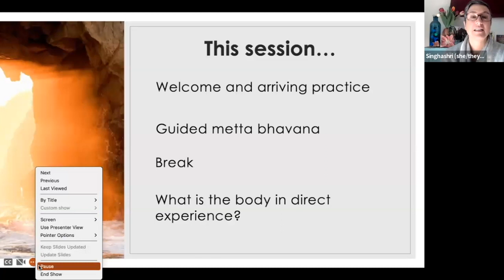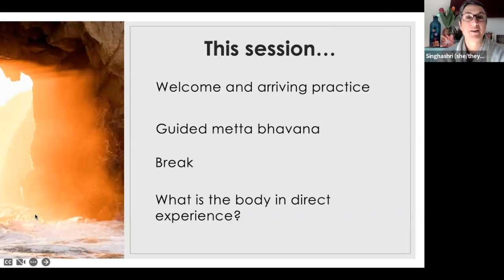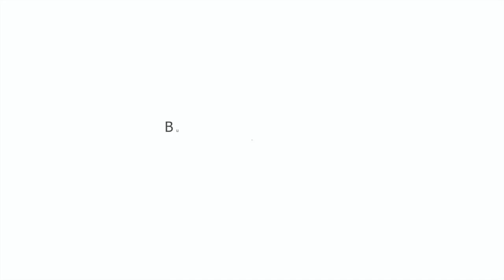[Home retreat] Forces for Good – Challenging Emotions as Portals to Liberation (Day 3, Session 1)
The retreat today starts with a short Qijong practice, then Singhashri leads us in a warm, open space of awareness with a mettā bhavana practice. Afterwards, Balajit leads us into a body and breath enquiry practice, focusing on what is the body in direct practice and how we are creating suffering by not seeing things as they are.